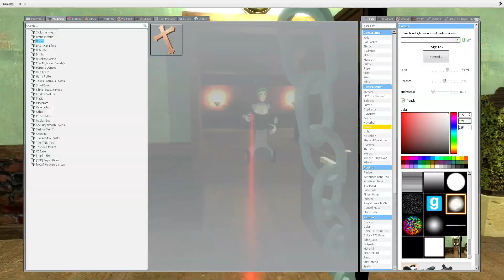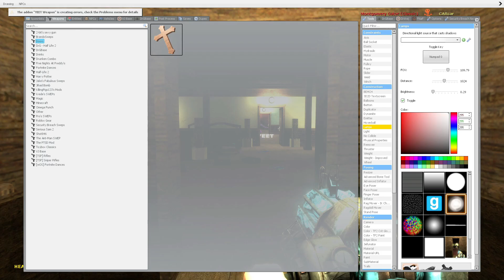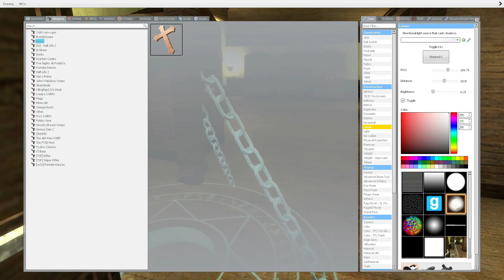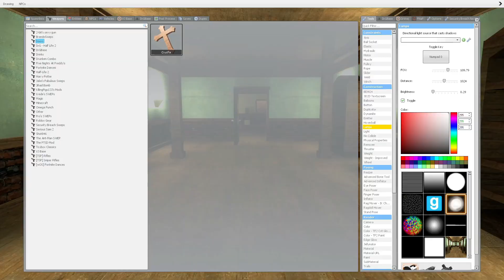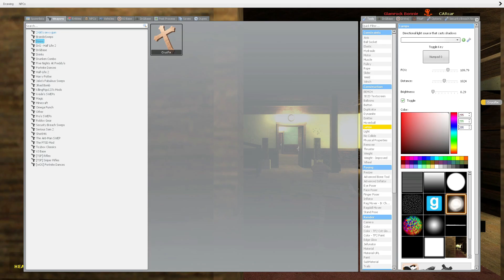FNAF ANIMATRONICS INSIDE DOORS Hotel Update All CRUCIFIX Uses + New Monsters Jumpscares